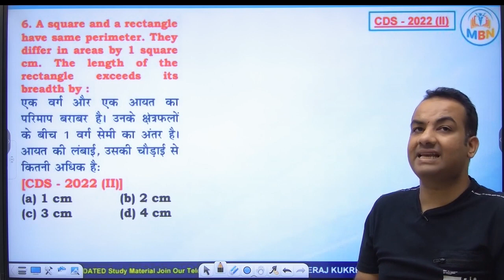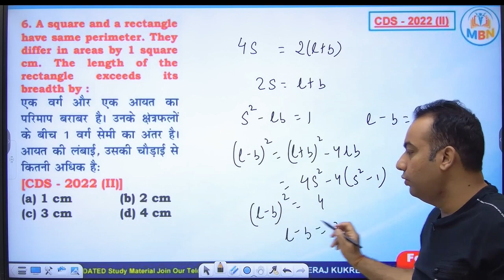Q OF CDS 2022(II) | SHORT TRICK | PYQ | MENSURATION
This question is asked in CDS 2022 (II)
To crack CDS exam your speed must be as good as your accuracy.🔥

A square and a rectangle
have same perimeter. They
differ in areas by 1 square
cm. The length of the
rectangle exceeds its
breadth by :
[CDS - 2022 (II)]
(a) 1 cm (b) 2 cm

◆Instagram (Maths By Neeraj Kukreja Sir)